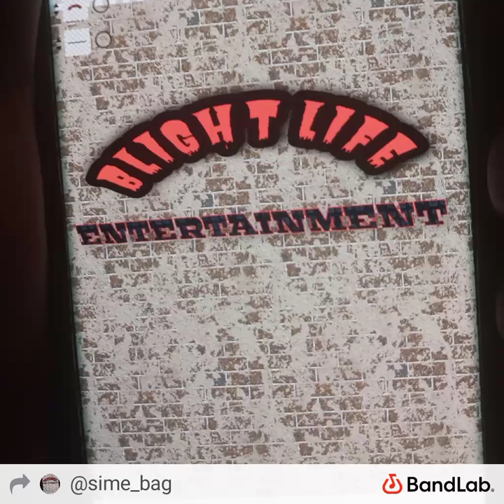sex phein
blight life entertainment